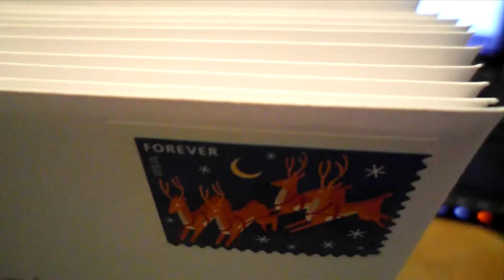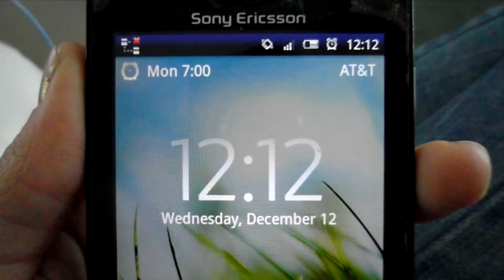Snowy Madness! (12 December 2012 - Day 310)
Day 310:  It's snowed a lot, and I finished the semester!